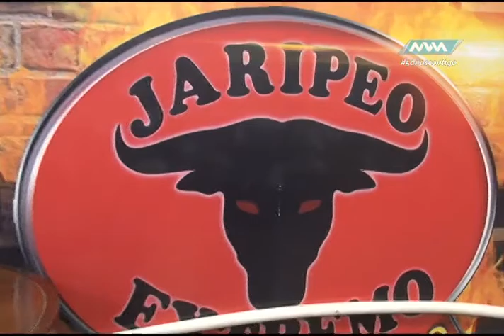Jaripeo Extremo 23-marzo-17 parte 4